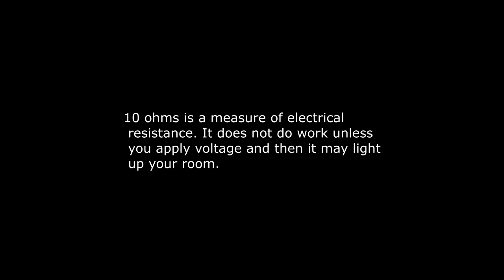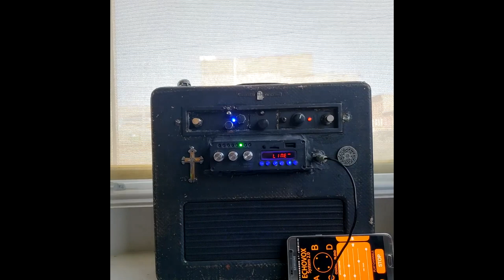Echo Vox through Box session